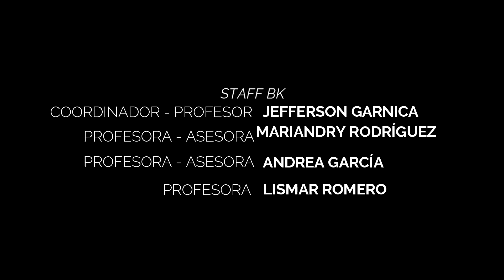Todos Unidos contra el COVID-19 - Belankazar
Video institucional de la Agencia Belankazar creando conciencia de la importancia de tener los cuidados y cumplir con las medidas sanitarias para hacerle frente al coronavirus o COVID-19.

Video Credits:
Edición/editing: Rances Martinez
Fotografía/Photography: Jose Angel Herrera